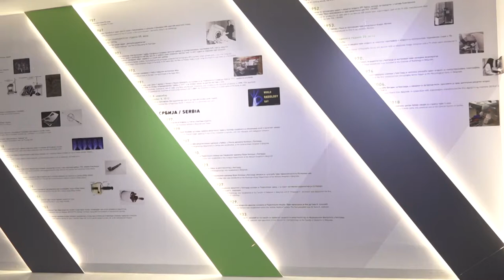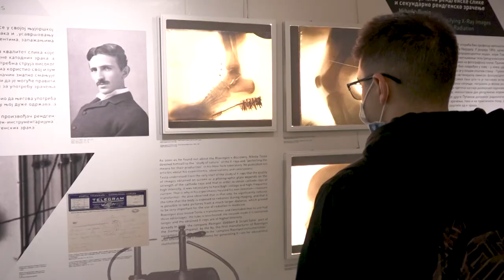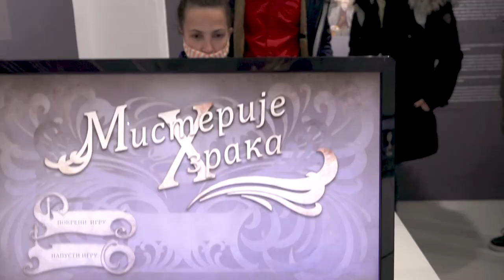РАЗВОЈ И ПРИМЕНА РЕНДГЕНСКЕ ТЕХНОЛОГИЈЕ КОД СРБА – ОД ТЕСЛЕ И ПУПИНА ДО ДАНАС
Галерија 51, Музеј науке и технике, 27. октобар - 30. новембар 2021.

Изложбу Музеја науке и технике "Развој и примена рендгенске технологије код Срба – од Тесле и Пупина до данас", организовали су Музеј науке и технике и компанија Visaris уз подршку Министарства за културу и информисање Републике Србије.
Аутори изложбе су Јелена Јовановић Симић и Александар Вл. Марковић; аутори дизајна поставке су Озарија Марковић Лашић и Небојша Васиљевић; графички дизајн каталога изложбе урадио је Милош Јанковић, а музику за изложбу компоновао је Александар Вл. Марковић. Едукативне дигиталне игре за децу и омладину креирали су најбољи полазници бесплатних образовних програма за развој игара, пријатеља изложбе Nordeus Hab и Crater тренинг центра.
Изложба представља историјски развој и примену рендгенске технологије у медицини, од открића рендгенских зрака до данас, са посебним нагласком на доприносима који су у области рендгенологије остварили Никола Тесла и Михајло Пупин.
У другој половини 20. века, у време интензивног развоја индустрије у некадашњој Југославији, фабрика Југорендген (у саставу Електронске индустрије Ниш), једина је на Балкану производила рендгенске апарате и извозила их широм света. Након распада Југославије, кризних деведесетих година и каснијих процеса транзиције током којих су престала с радом многа индустријска предузећа, међу којима је и Југорендген, група младих стручњака је почетком новог миленијума основала предузеће Висарис и започела развој и производњу нове генерације уређаја – дигиталних рендгенских апарата. Као и некада Југорендген, Висарис је данас једини произвођач рендгенских апарата у региону, а такође је присутан и на светском тржишту.
Осим што промовише српска научна достигнућа у овој важној области медицинске дијагностике и терапије, циљеви изложбе су и унапређење знања из области историје медицине и историје развоја индустрије у Србији и популаризација науке, посебно међу генерацијама које одрастају у садашњем дигиталном добу.
Поред фотографија и докумената, на изложби могу да се виде и стари рендгенски апарати, опрема и средства за личну заштиту од зрачења, прве рендгенске цеви произведене у Југославији, али и најновији дигитални рендгенски уређаји. Саставни део изложбе су садржаји у облику виртуелне стварности (VR) и едукативне дигиталне игре за децу и омладину које су креирали најбољи полазници бесплатних едукативних програма за развој игара, пријатеља изложбе Nordeus Hub и CraterTraining центра.